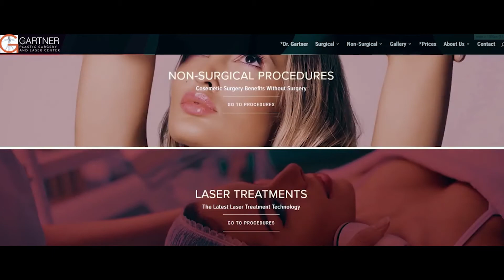Realistic Expectations For Your Liposuction Procedure | Dr. Michael Gartner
Michael Gartner is a fully certified plastic surgeon by the American Board of Plastic Surgery and has full certification as a general surgeon by the American Board of Surgery. He is a Fellow of the American College of Surgeons, and is one of the few plastic surgeons in the country who have Double Board Certification. Dr. Gartner is globally known as an innovator in the field of aesthetic plastic surgery. He has altered his surgical techniques to provide a less invasive approach, so you won’t have to deal with lengthy and uncomfortable recovery periods.

Although you may have done your research and are comfortable with the liposuction procedure, it is very important to have realistic expectations in order to be satisfied with the liposuction surgery. In this video, Dr. Gartner breaks down what can be achieved, and what should be done after surgery in order to get and maintain the best results.

Gartner Plastic Surgery and Laser Center was established in 2008. The state-of-the-art facility houses the most advanced surgical technologies in the medical aesthetic field, featuring all of the essential equipment required to make your surgical experience a safe one.

United States